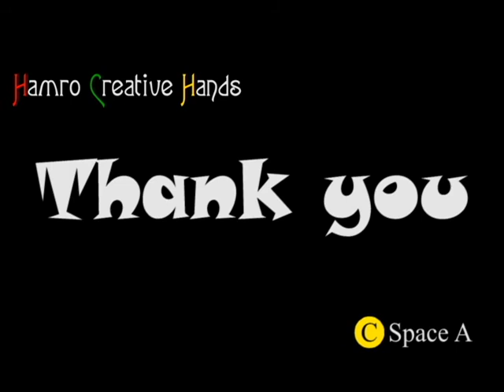how to draw monkey (easy drawing step by step for kids)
We have shown step by step drawing process in this video to make it easier for children to draw. By watching this video, children will be able to draw their own pictures easily. This video has been prepared according to the age group of the children.